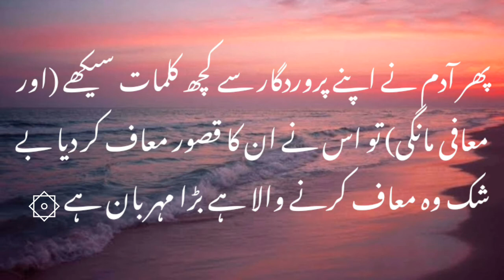Surah - Al Baqarah Ayat no.37 with Urdu Translation |Quran Verses.